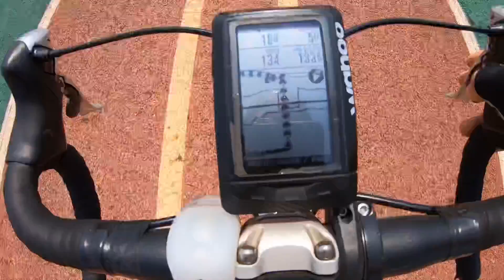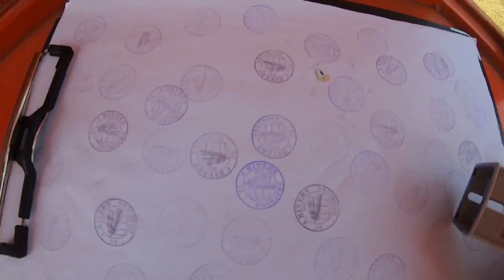South Korea 200 km brevet (Cheonan)